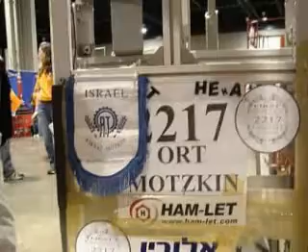Team 2217- The Slide Show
Pictures from the regional, the championship, and our travelling around the world.